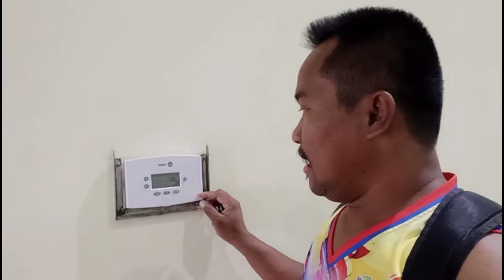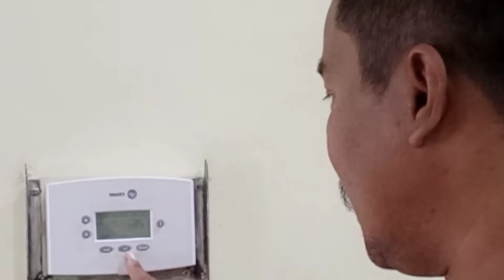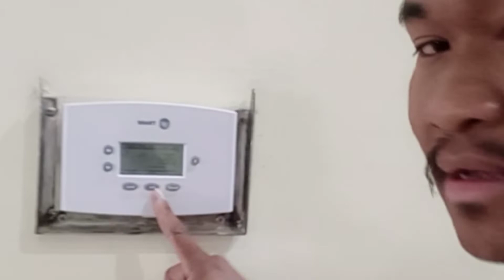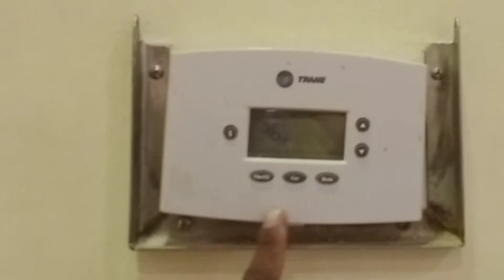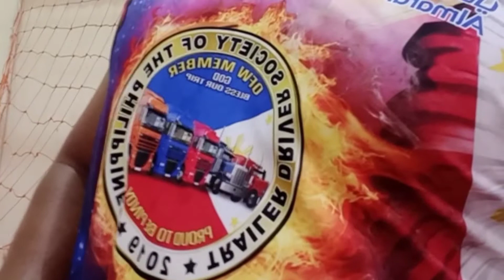AL-MARAI FARMING TRANSPORT BASKETBALL COURT. TOUR..